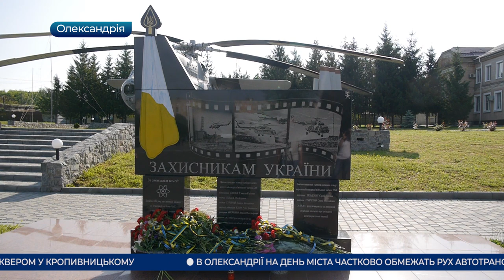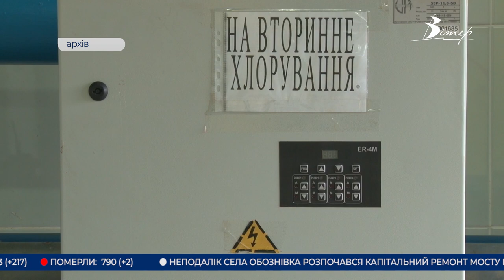Головні новини Кіровоградщини | 28 травня 2021 року | телеканал Вітер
- у Кропивницькому обрали запобіжний захід чоловіку, який пропонував влаштувати кандидата на посаду очільника Кіровоградщини;
- пам'ять загиблих 7 років тому вертолітників вшанували у військовій частині Олександрії;
- менше плати за воду можуть жителі Кіровоградщини вже наступного року;
- цими вихідними у декількох містах та селищах області “Дніпро-Кіровоград” буде проводити дезінфекцію водопроводу;
- реконструювати територію навколо пам’ятника Тарасу Шевченку почали в Олександрії;
- “Калиновий спів” стартував у Кропивницькому;
- ексклюзивні кадри підвалів що під Центральним сквером у Кропивницькому